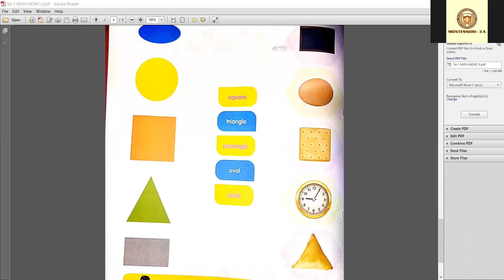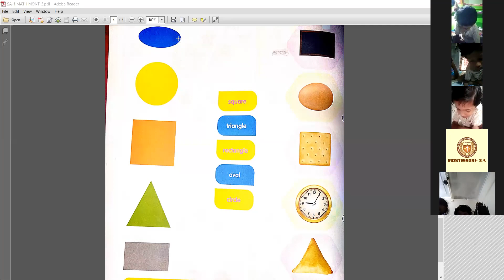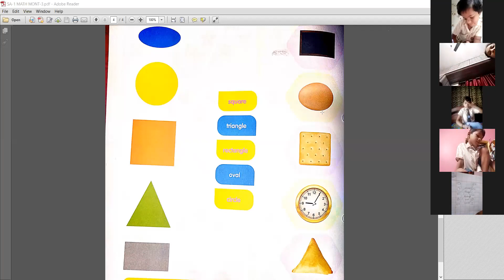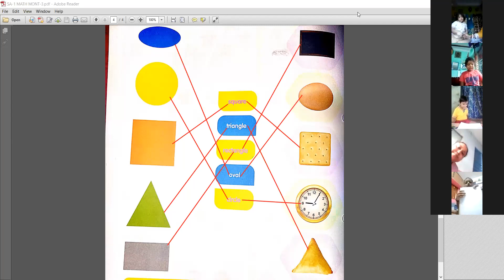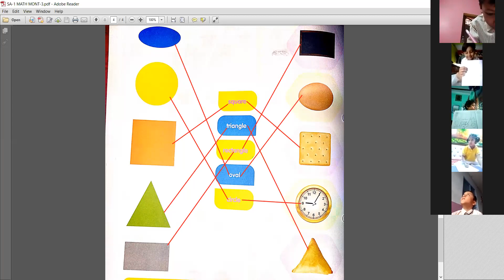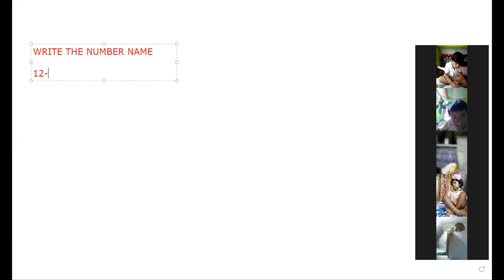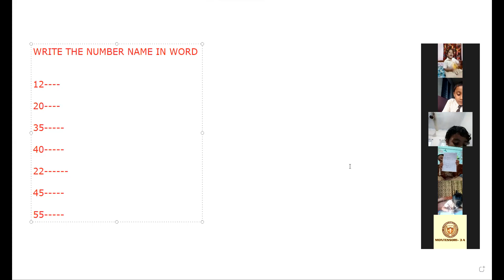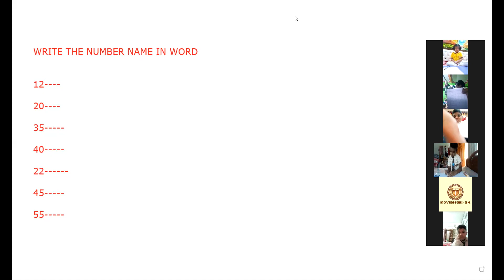7. 09 .2021 I MONT 3A I MATH